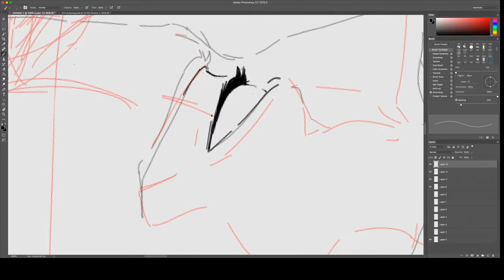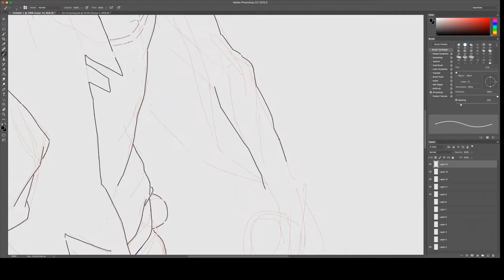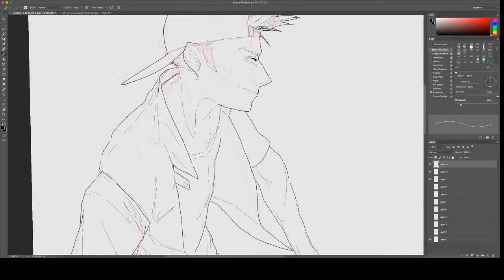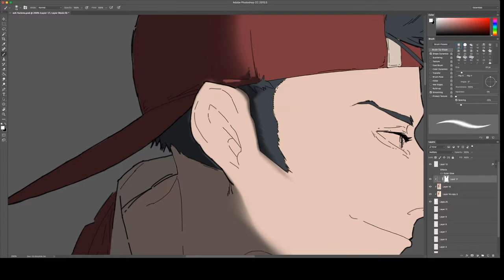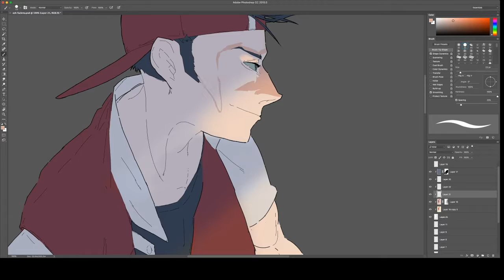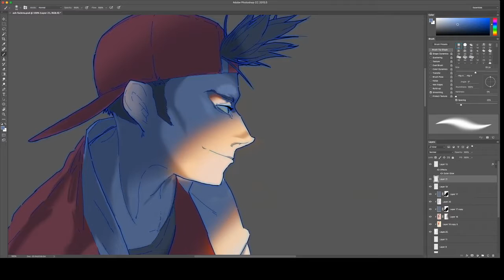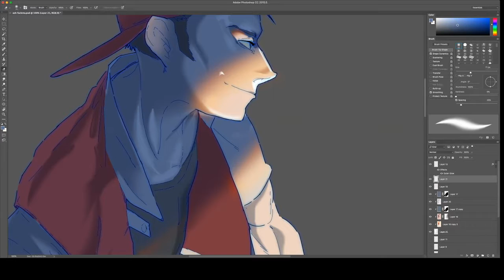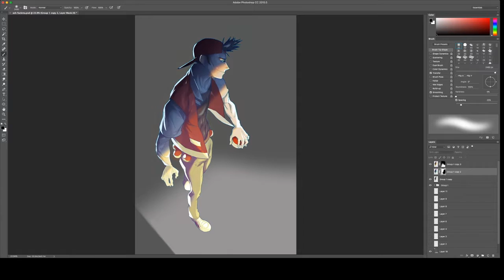Sexy Hot Pokemon Fanart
See how I for no reason draw a sexy AsH Catchem from Pokemon. Yes I know its not Ash its that guy from the manga Iike him more.